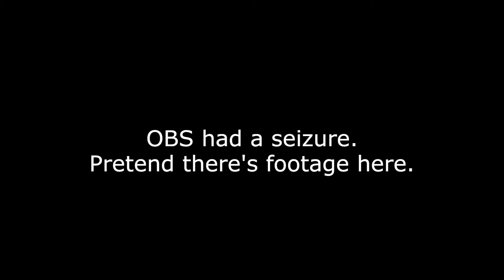local hybrid obtains all the syringes and goes mad with power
The only one strong enough to stop me... is me...